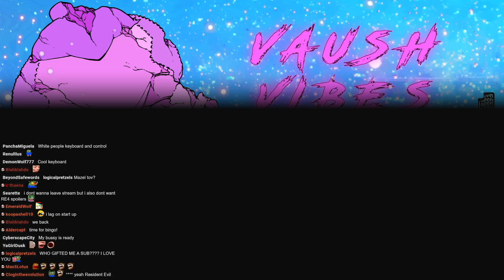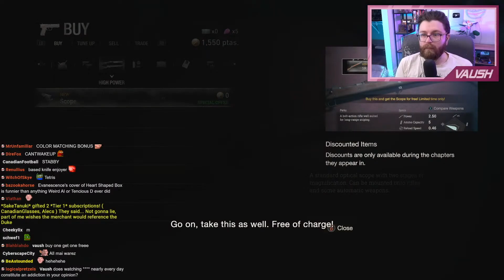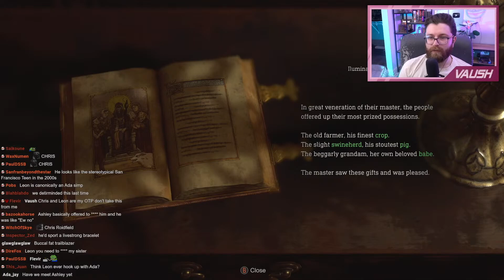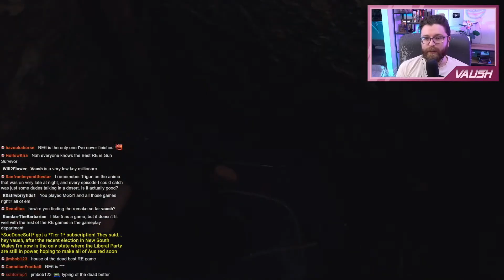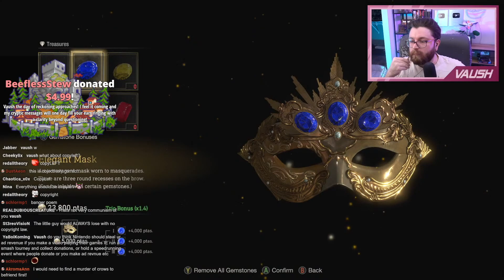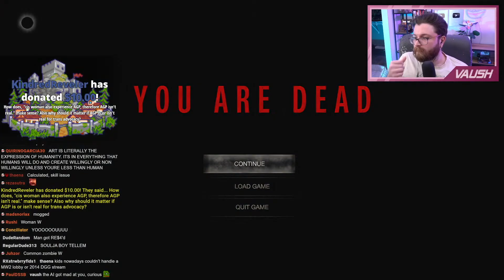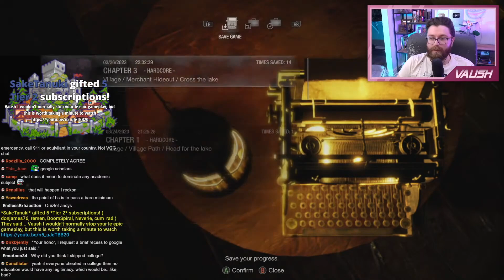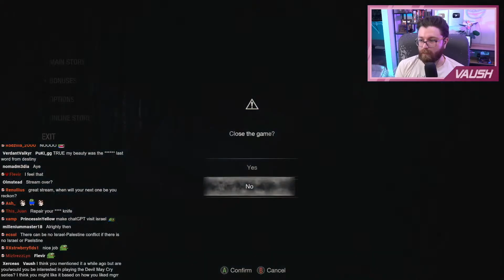Resident Evil 4 (Remake) Playthrough | Part 2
Original Stream on March 26th 2023

🌟 Other Socials 🌟